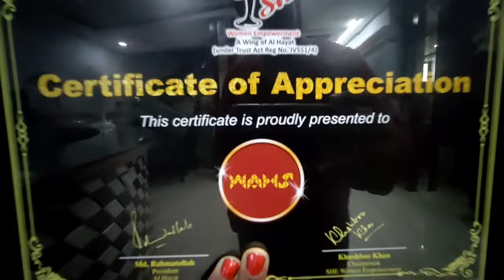Bina Makeup Ke Sab Bhootni Lag Rahe The😈👽👹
lots of ❤️😘l